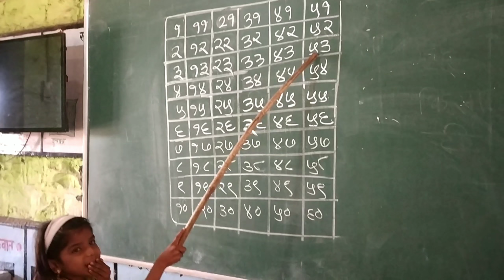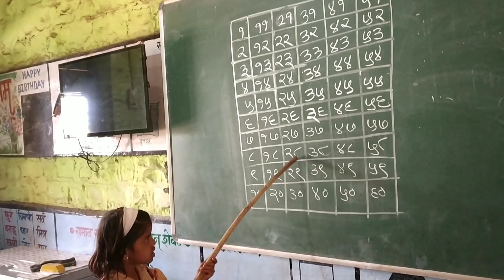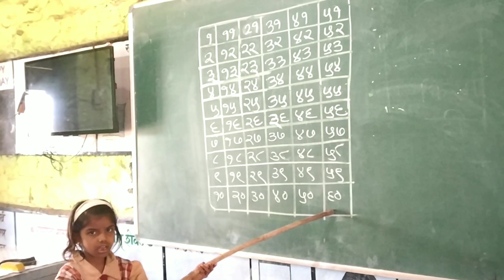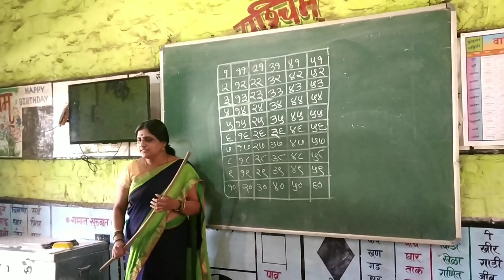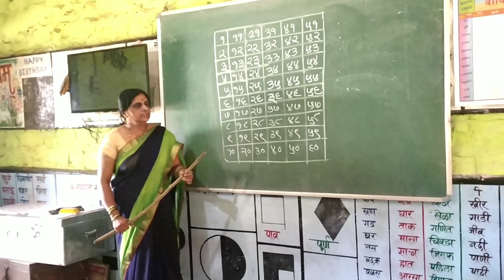आडवी उजळणी १ते६० पहिलीच्या विद्यार्थीनीच्या आवाजात...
पहिली